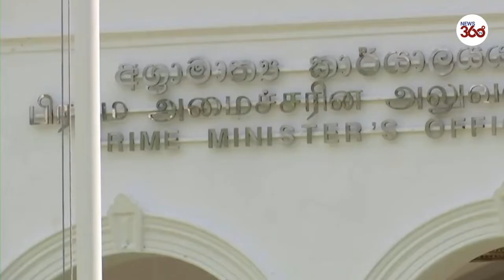Sri Lankans celebrate resignation of president, leave PM's home as calm returns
Sri Lankans danced in the streets of Colombo on Thursday evening as news that President Gotabaya Rajapaksa had submitted his letter of resignation following protests over an economic crisis, that also saw calls for both Rajapaksa and the prime minister to resign.

"The whole country celebrate(s) today," Damitha Abeyrathne, one of the protesters, said. "It's a big victory."

The letter of resignation was submitted late Thursday and is expected to become official Friday, once it was legally verified, according to a spokesperson for the parliamentary speaker. Rajapaksa fled to the Maldives Wednesday before flying to Singapore on Thursday.

His decision to make Prime Minister Ranil Wickremesinghe the acting president also triggered more protests, with demonstrators storming parliament and the premier's office. However, on Thursday, some who had taken up space in the prime minister's office began to leave.

The government had also imposed a curfew in Colombo from noon local time until early morning Friday to try and prevent further unrest, though, with the news of the president's departure, many broke the curfew to celebrate.
Sri Lankan president resigns by email after fleeing to Singapore